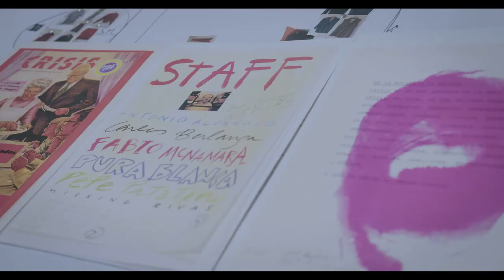«Antonio Alvarado. Baja costura», exposición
Premio Nacional de Diseño de Moda 2021, Alvarado ha desarrollado una larga y prolífica carrera que se desgrana en esta exposición y en el catálogo que la acompaña, y muestra no solo su importante contribución a la moda española, sino también su interacción constante con otros campos artísticos.

Más de 500 piezas recomponen la trayectoria de quien puede ser considerado el diseñador de cabecera de la Movida madrileña.

ANTONIO ALVARADO. BAJA COSTURA
1 diciembre 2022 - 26 marzo 2023
Entrada gratuita a las exposiciones temporales

Comisariado: Juan Gutiérrez e Iván Alvarado
Producción y realización de vídeo: Cariñito Films